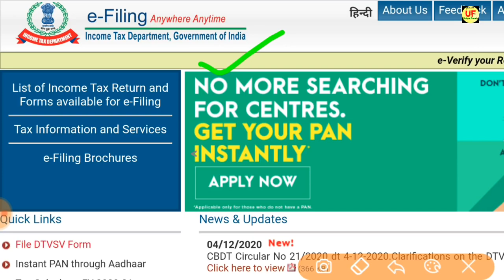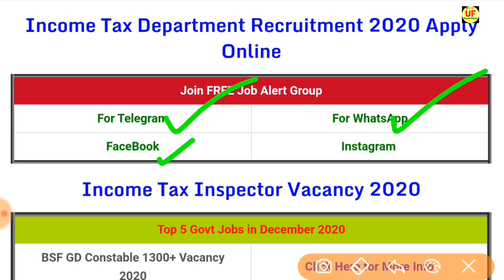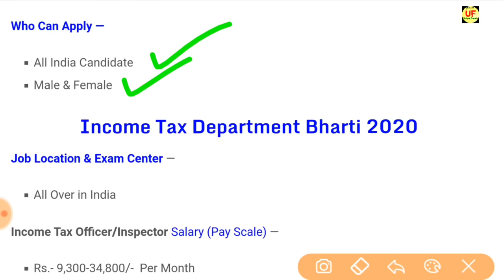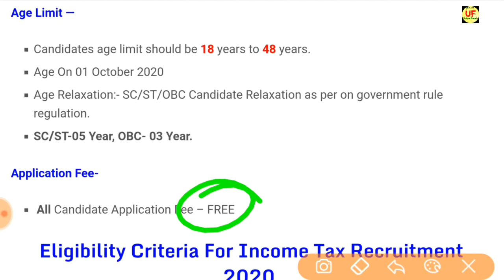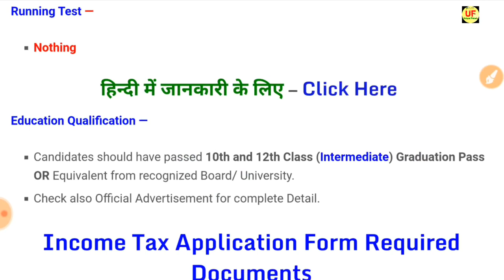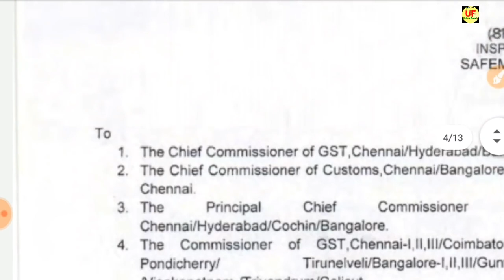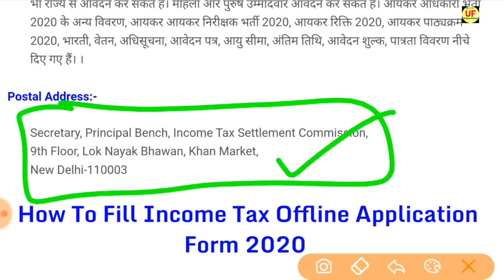Income Tax Recruitment 2021 | income tax vacancy 2021| income tax bharti 2021| income tax online